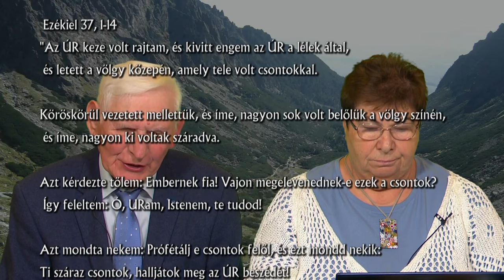Szerdai Tanítások - Csontok a völgyben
Bereczki Sándor lelkipásztor Bereczki Ágnes lelkész minden szerdán egy ige kapcsán tart tanításokat a hívő életben való eligazodáshoz. A videókban egy-egy ige valódi történetét, lelki üzenetét ismertetik meg. Az Ószövetségből Ezékiel prófétától hoztuk a mai igét.
Hogyan is tudunk feléledni újra a hitünkben, ha már kiszáradtunk? Miből vesszük észre, ha csökkent a hitünk és Isten iránti érdeklődésünk. Hogyan tapasztalhatja meg az elveszett hívő Isten közelségét újra erről szó a Csontok a völgyben tanítás.
Ha kíváncsiak lettek, tartsanak velünk!